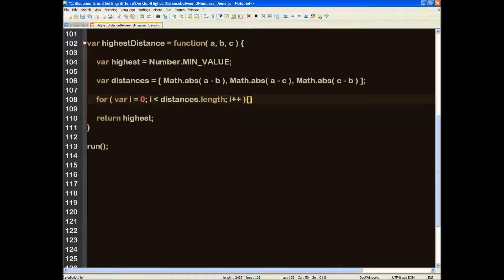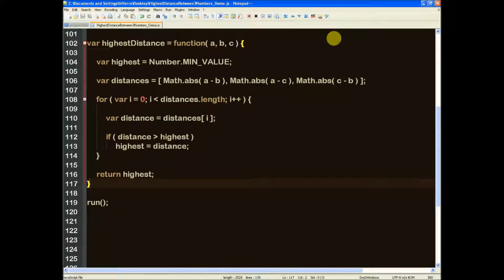highest distance between 3 numbers in javascript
Script that finds the highest distance between three numbers in JavaScript.